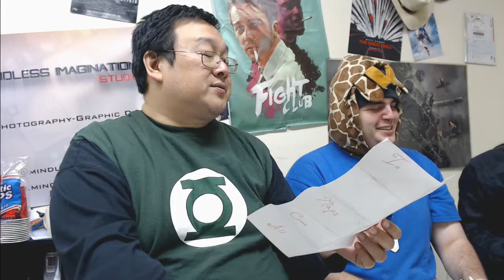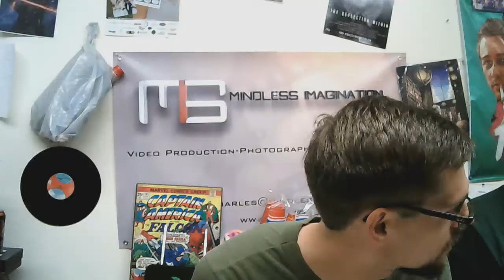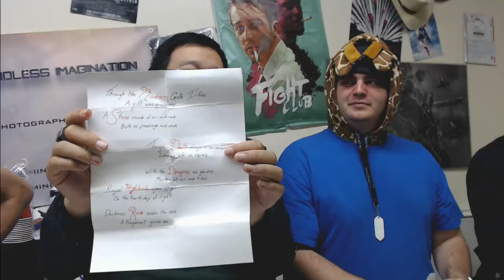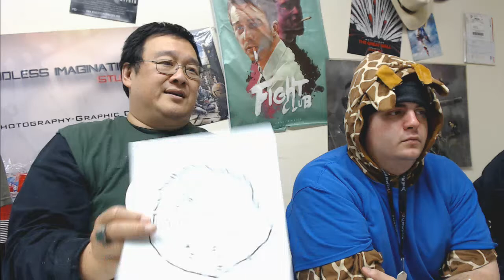Recipes 4 Disaster - Season 1 Episode 13 - Powers That Be